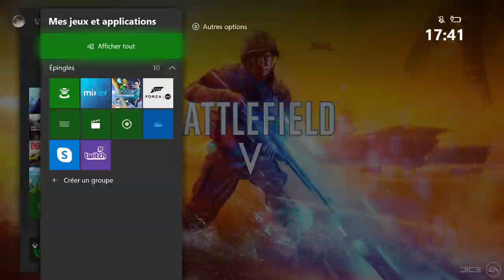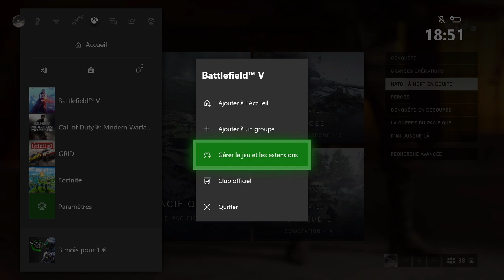Battlefield V ( x box one x fr )